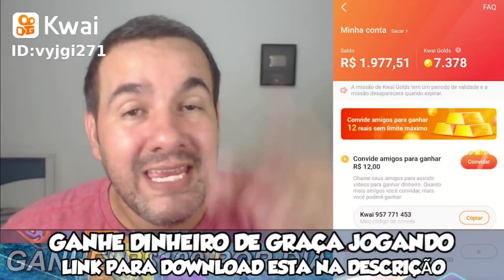NOVA ATUALIZAÇÃO - NOVO PASSE SPLASH 2 ESTA MUITO PRÓXIMO - HUNGRY SHARK WORLD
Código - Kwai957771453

GANHE MUITO DINHEIRO!

J9601085